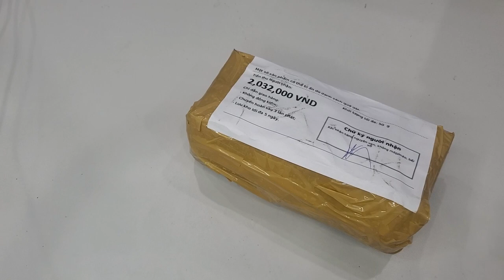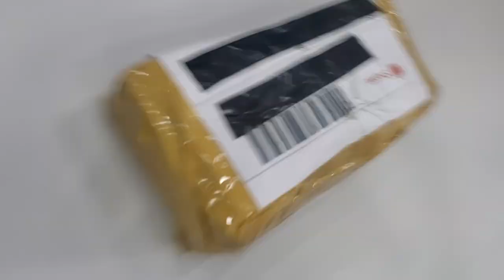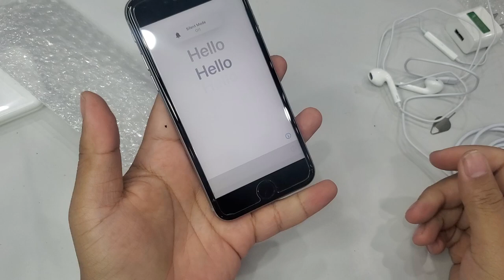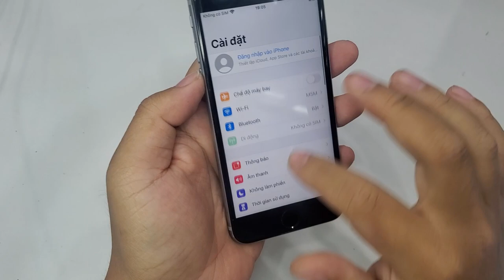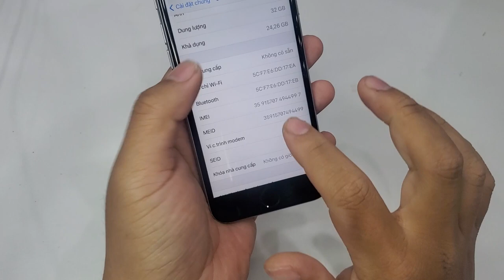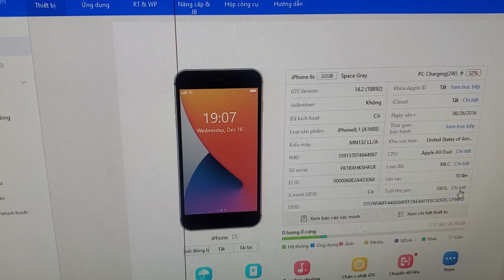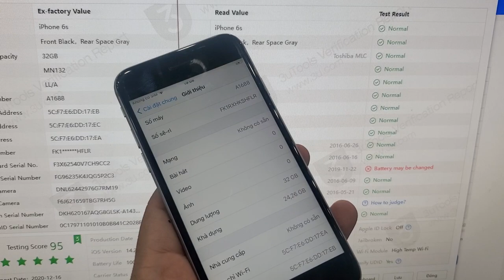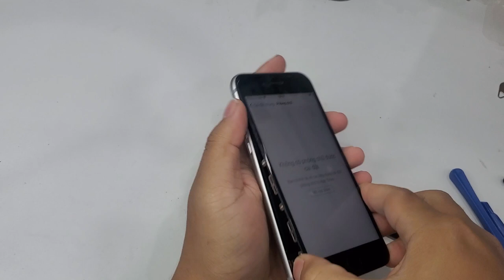12/12 mua IPhone 6s 32Gb quốc tế trên Shopee 1.990K | Có ngon không ?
12/12 mua IPhone 6s 32Gb quốc tế trên Shopee 1.990K | Có ngon không ?

2. Mua máy chơi game X7 trên shopee giá rẻ chơi được PS1, GBA, GB, SEGA, PC, SNES, NES | X7 Handheld
3. Mua sạc nhanh Apple 18W bóc may giá chỉ 388K trên Shopee, lazada... cái kết.
4. Máy chơi game Super Retro mua trên shopee | Android, wifi tải game online chơi được PSP, PS1...